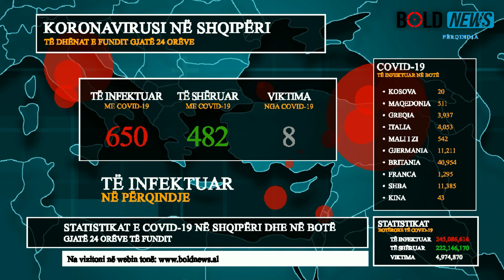Covid 19/ Përkeqësohet situata! 8 v*ktima dhe 650 të infektuar në Shqipëri në 24 orët e fundit